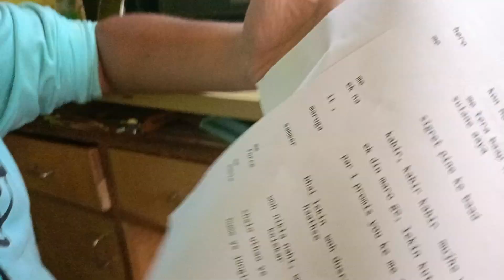Hero Mara Kutte Ki Mout Full BTS Shooting with IPhone 14 | MF Vlogs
Dosto is video dikhaya gaya hai ke humne kis tarah hero mara kutte ki mout ki shooting ki hai sirf 5 minutes ki video me hume ghanto ki mahenat lagi hai tab jake humne behtarin short movie bana paye aap logo ke liye aur ummid karta hu me ke aap hamari mahenat ko dekhkar hamari mahenat ki kadar karte huwe like subscribe aur share jarur karoge take ham logo ko aur bhi jyada khushi ho aisi hi dilchasp movie banane me aur bhi jyada hamara housla buland ho aap logo ka support dekhkar